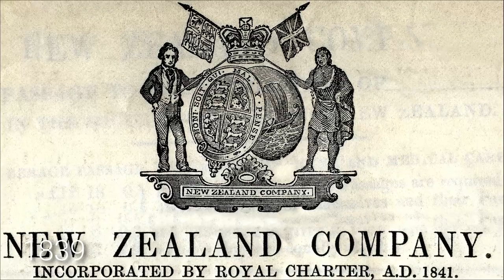EVOLUTION OF CITY │ WELLINGTON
Wellington is the capital and one of the largest cities in New Zealand.

In this video, we are going to show you, the evolution of wellington, from its early discovery, up to the modern city of today.